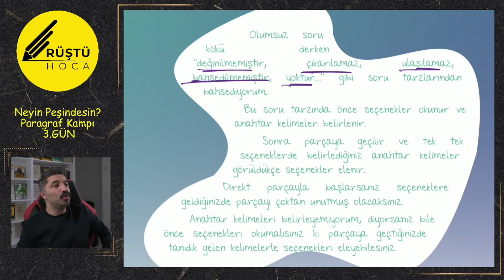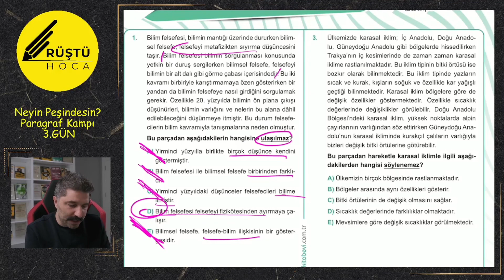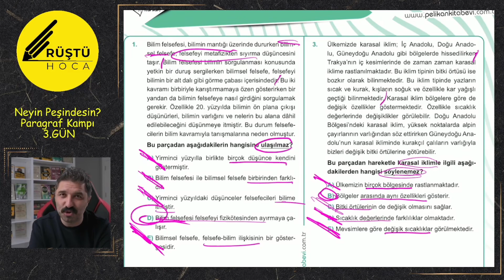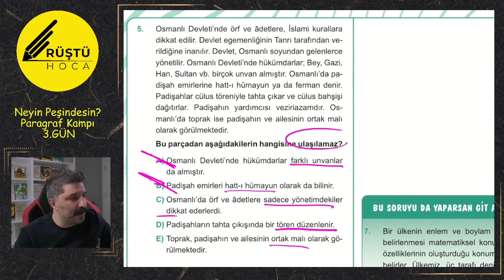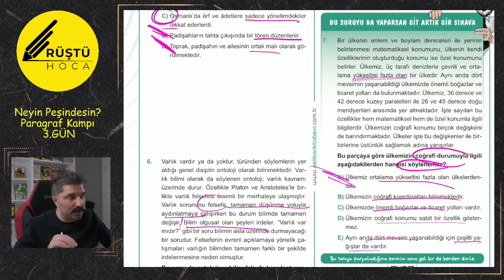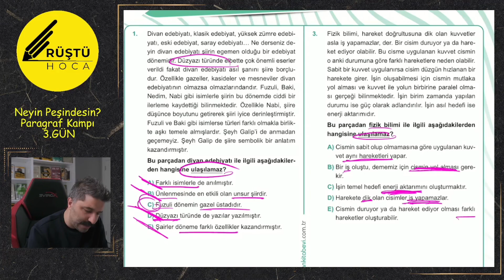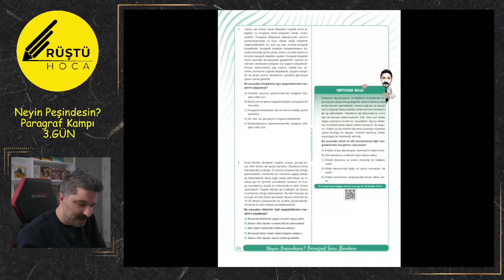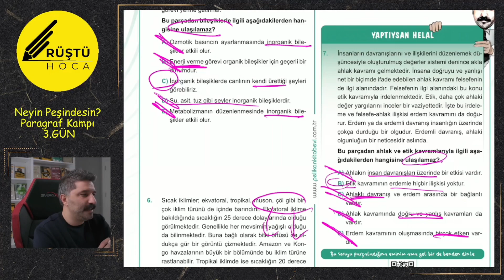Neyin Peşindesin? Paragraf Kampı | 3.GÜN | Olumsuz Soru Kökü | RÜŞTÜ HOCA